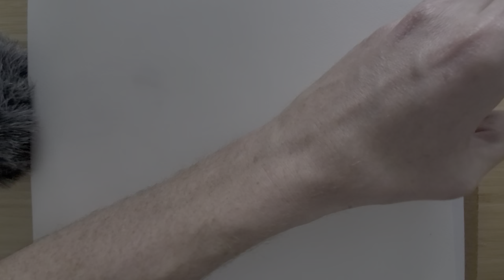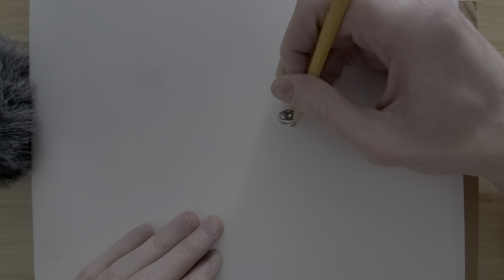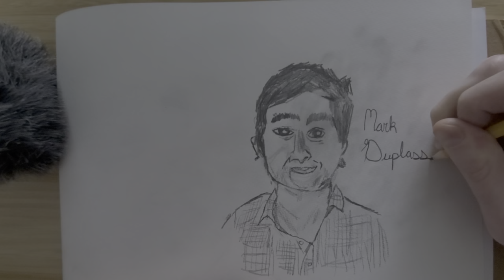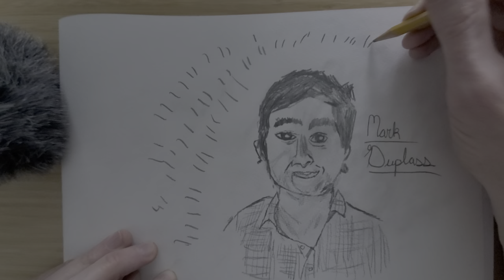ASMR Drawing Practice - Mark Duplass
Happy Thursday!  For today's drawing practice, we're creating a new version of Mark Duplass.  Why not grab a piece of paper, a pencil, and try your hand at it too!?